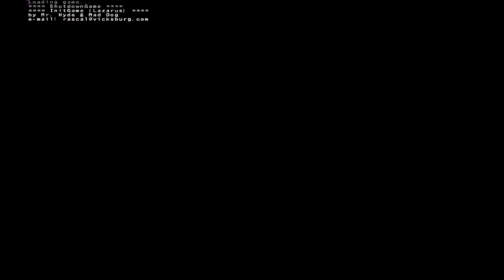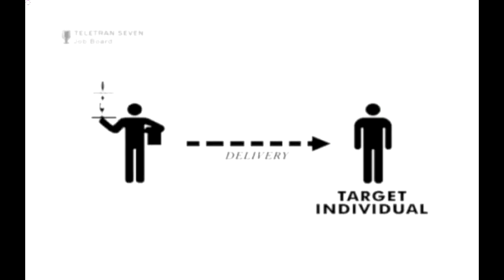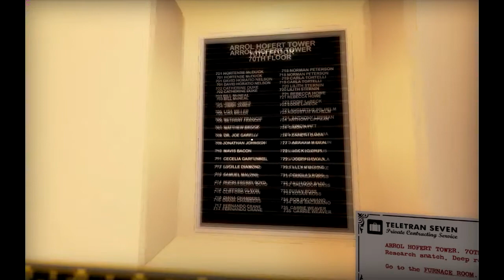Lets Play: Gravity Bone Part 1 minecraft on LSD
This week im playing an indie game called gravity bone, that seams to mix James bond with Nintendo 64 graphics and pulls it off very well. If you want to play this game go to download. If you want to suggest a game for me to play feel free to inbox me the name.